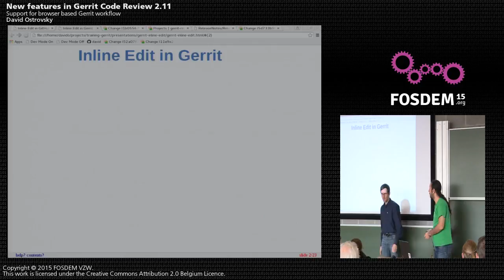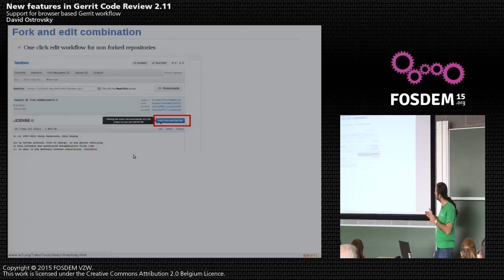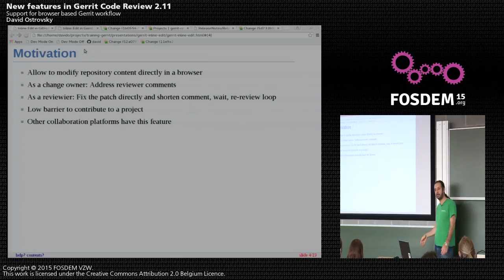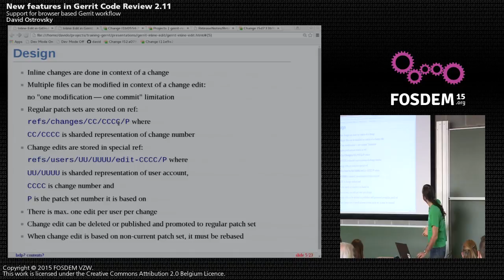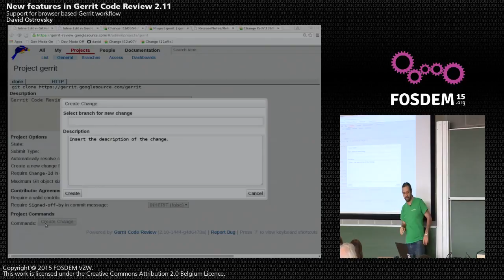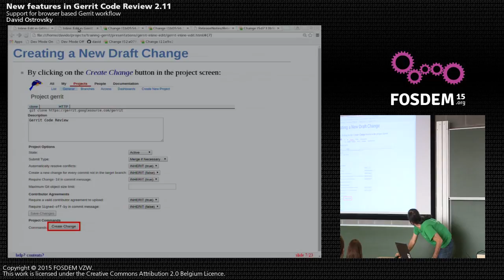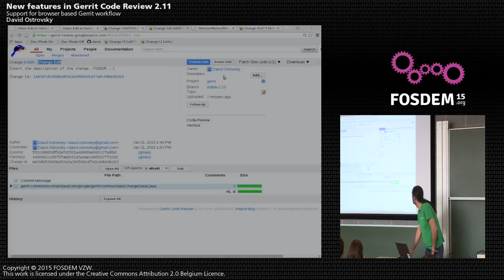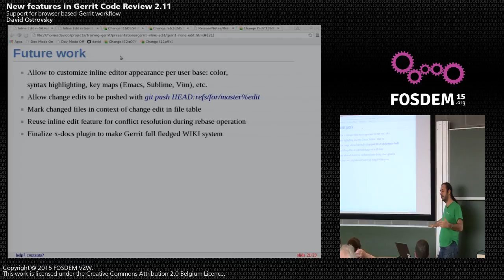FOSDEM 2015 - Developer Room - Open Document Editors - Errit Code Review